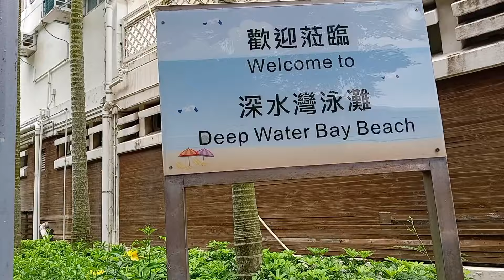DEEP WATER BAY BEACH (PART 1)